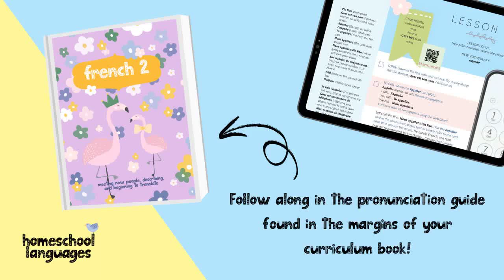Practice your French pronunciation with Lesson 24 in Homeschool Languages French 2!